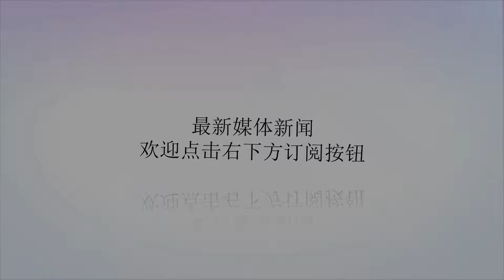无解妖刀！吉诺比利职业生涯数据盘点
谢谢！直播吧8月28日讯今天，马刺老将吉诺比利在推特上宣布退役，结束16年的NBA生涯。吉诺比利都只为马刺队这一支球队效力，在这16年NBA生涯中，吉诺比利留下了一串伟大的数据：常规赛：出场1057场，首发350场，总出场数队史第三，共上场26872分钟；得分14043分，队史第五；出手10262次，命中4584球，总命中数队史第五；罚球出手4089次，命中3380球，总罚球命中数队史第四；篮板3697个，队史第三，防守篮板3012个，进攻篮板685个；助攻4001个，队史第四；抢断1392个，队史第一；职业生涯常规赛762胜295负，胜率高达72%。季后赛：出场218场，共上场6075分钟，总出场次数队史第三；得分3054分，队史第三；出手2209次，命中956球，总命中数队史第三；罚球出手1001次，命中818球，总罚球命中数队史第二；篮板874个，队史第三；助攻827个，队史第二；抢断292个，队史第一；职业生涯季后赛135胜83负，胜率62%。职业生涯主要荣誉：02-03赛季最佳新秀阵容第2阵07-08赛季最佳第六人07-08赛季最佳阵容第3阵10-11赛季最佳阵容第3阵04-05赛季全明星替补10-11赛季全明星替补02-03赛季总冠军(圣安东尼奥马刺)04-05赛季总冠军(圣安东尼奥马刺)06-07赛季总冠军(圣安东尼奥马刺)13-14赛季总冠军(圣安东尼奥马刺)